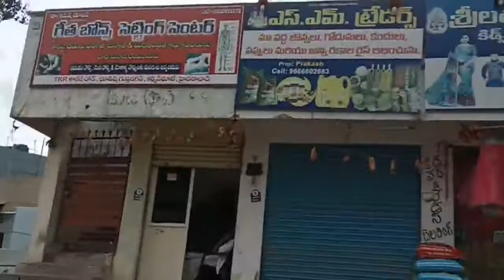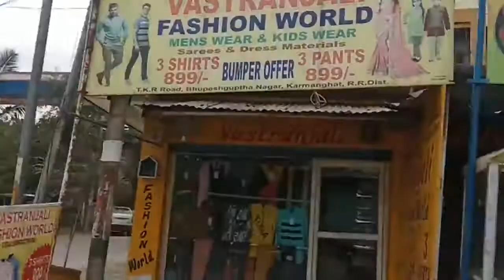How to reach bhupesh gupta nagar karmanghat passing through rn reddy nagar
how many places in hyderabad,
travel experiences in hyderabad city,
travel through hyderabad city streets,
how many places are there in telangana,
what are the important places in hyderabad,